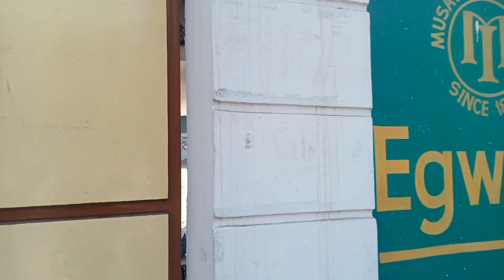v5 news Reporter Chandrashekhar (5)